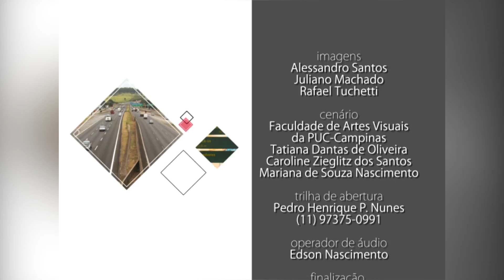Ponto de Encontro - Manifestações Populares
Nesta edição, a professora da Faculdade de História Glaucia Fraccaro e a professora da Faculdade de Ciências Sociais Camilla Marcondes Massaro discutem as motivações e implicações das manifestações populares no país. Acompanhe!